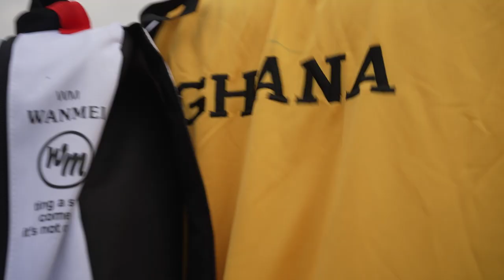13TH AFRICAN GAMES – 3X3 BASKETBALL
The University of Ghana Basketball court has been lighted with 30 teams, 16 men and 14 women battling for gold in the 3X3 FIBA event of Africa Games. Let’s bring you some sight and sound from the championship.